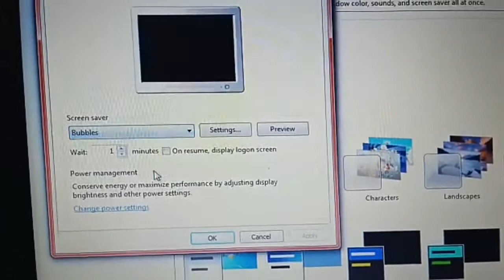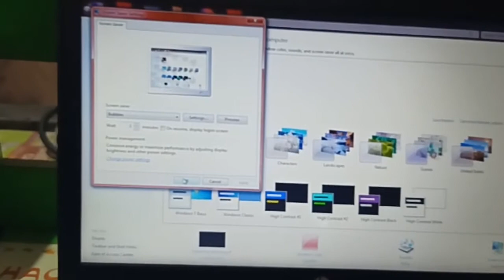How to set bubble on desktop screen..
Bubbles on laptop screen